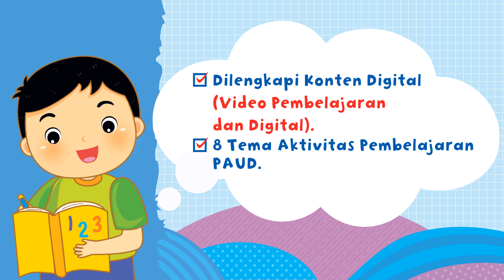Seri Cerdas Plus | Erlangga for Kids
Seri Cerdas Plus Edisi Revisi disusun berdasarkan standar tingkat pencapaian perkembangan anak usia dini, sebagaimana tercantum dalam Kurikulum 2013 Pendidikan Anak Usia Dini (PAUD). Setiap aktivitasnya dikembangkan berdasarkan Kompetensi Inti (KI) dan Kompetensi Dasar (KD) dalam Kurikulum 2013 PAUD, yang berguna untuk mengembangkan dan mengasah aspek-aspek perkembangan anak, meliputi aspek kognitif, bahasa, seni, fisik motorik, sosial emosional, dan nilai-nilai agama.

 Aktivitas di dalam buku ini disajikan secara TEMATIK yang terdiri atas 8 tema, dengan pendekatan SAINTIFIK yang mencakup salah satu rangkaian proses mengamati, menanya, mengumpulkan informasi, menalar, dan mengomunikasikan. Keseluruhan proses itu diwujudkan melalui proses interaksi antara pendidik dengan anak melalui kegiatan bermain pada lingkungan belajar yang aman dan menyenangkan dengan menggunakan seluruh indra serta berbagai sumber dan media pembelajaran.